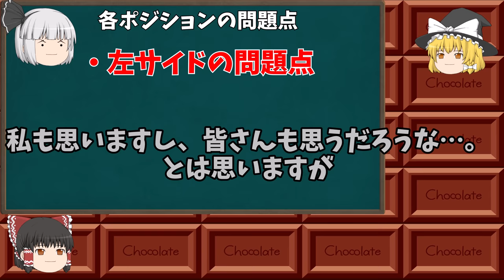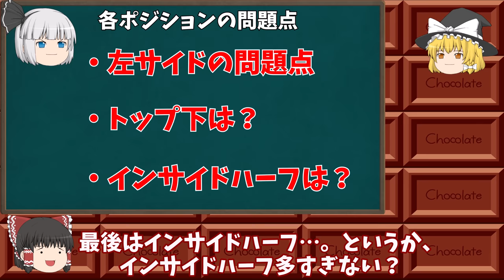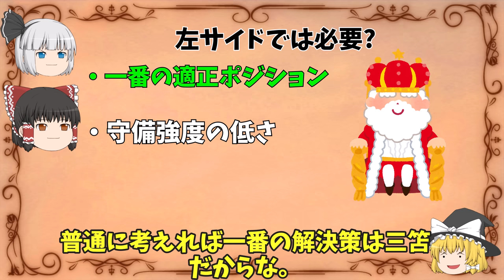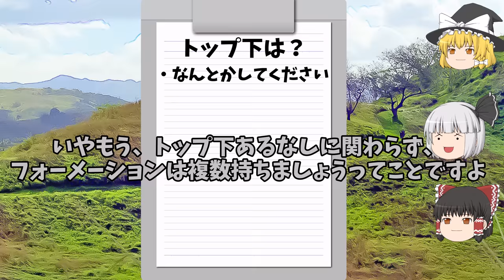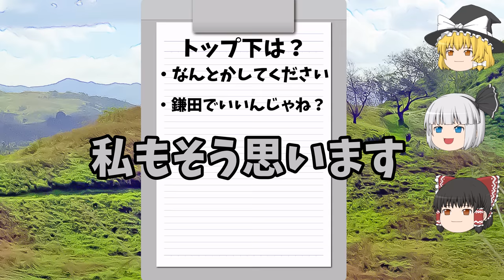【サッカー日本代表】中島翔哉は日本代表に必要なのか？【ゆっくり解説】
今回はサッカー日本代表の呼ばれなくなってから忘れさられているポルティモネンセの中島翔哉は日本代表に必要なのか？ゆっくり解説でみていきます！(｀・ω・´)ゞ

・Some players are no longer invited to represent Japan.
・Is he currently needed in the national team?
・We will look at his needs for each position. Original Explanation

現在は二日に1本ペースで投稿中!

目次
00:00 冒頭
00:44 各ポジション
02:38 左サイド
05:28 トップ下
06:58 インサイドハーフ

立ち絵 ふにちかさん、きつねさん

【利用クレジット】
VOICEVOX:春日部つむぎ デザイン:春日部つくし様

合成音声制作　ヒホ様（ヒロシバ） @hiho_karuta

・About VOICEVOX
One of the uniquenesses is the use of VOICEVOX. It also requires separate editing software, which makes pitch adjustment difficult and time consuming, but we use it to differentiate ourselves.